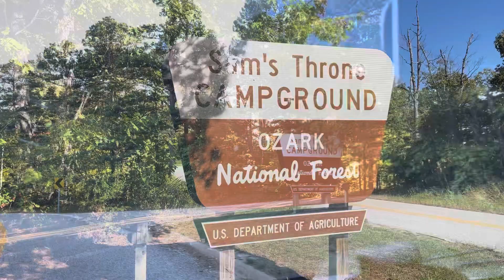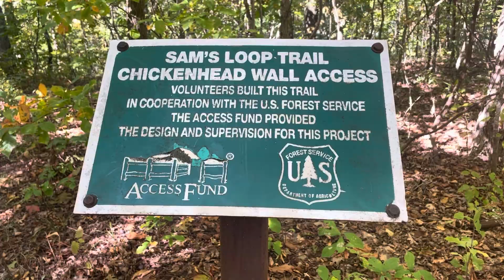10.17.23 - Sam’s Throne